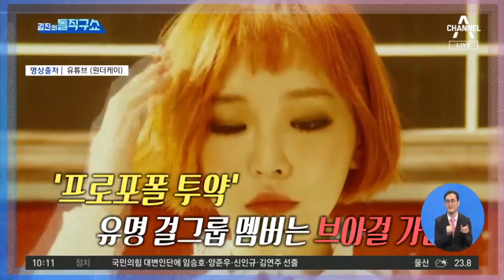[사연남]가인 측, 프로포폴 투약 인정…“깊은 반성” | 김진의 돌직구 쇼 773 회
[사연남]가인 측, 프로포폴 투약 인정…“깊은 반성”

가인 측, '프로포폴' 투약 인정…＂깊은 반성＂
'프로포폴' 논란에…가인 측 ＂뒤늦게 알려 죄송＂
가인 측 ＂극심한 우울증에 신중하지 못한 선택＂

〈평일〉
08시 50분 김진의 돌직구 쇼
12시 00분 뉴스A 라이브
17시 20분 뉴스TOP10
19시 00분 뉴스A

〈주말〉
12시 10분 토요랭킹쇼·뉴스A 라이브
19시 00분 뉴스A